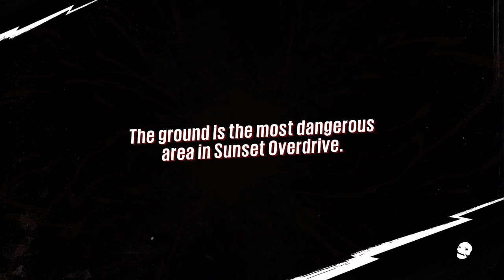Quick Look at Sunset Overdrive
Sunset overdrive, after looking foward to this since E3 2013 it did not let me down. With its massive free roam map being just big enough to not be too big or to small and its combat system being really easy and they made sure to guide you into this game REALLY well.